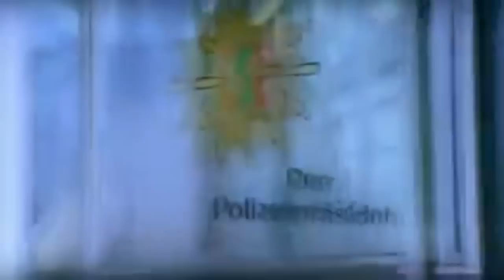Chris Rea — Schimanski and Mandel Theme (The Blue Cafe, 1997)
Chris Rea "The Blue Cafe" 1997, Rare German 4-track Maxi CD Single,  including Shimanski And Mandel Theme & Nicolette - unreleased in UK.

The Blue Cafe" was written in 1997 for a movie episode of the German TV criminal serial ("Blutsbrueder") "The Schimanski" (the name of a detective.)

There was, at that time, a four-track single published as well with "The Blue Cafe", radio edit (3:58), "Schimanski and Mandel theme" (2:32), "Nicolette" (1:33) and "The Ble Cafe" album version (4:33.)

The "Schimanski" was the name of the TV serial (just like "Colombo", in the US in the 70s) and the "Bluetsbrueder" (blood brother) was the title of an episode for which Chris Rea wrote the music as well as played in it!

This episode was first aired in November 1997.
But it's a regular 90-minute movie, therefore it can be seen as a feature film.

It was filmed in Belgium, by the way. The main character - Horst Schimanski, Kriminalhaupkomissar, was played by a well-known German actor - Goetz George.

Götz George was best known as the gruff and abrasive police detective Schimanski.
With Schimanski, he created an entirely new kind of hero in the crime genre.

The parka that Schimanski wore all the time has since found a place of honor in Berlin's Museum of Film and Television, where the detective's passport and fan mail sent to "Götz Schimanski" can also be viewed.